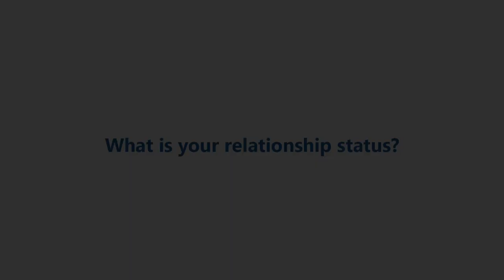Valentine's Day | Candid Conversations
Zane, Nateace, Megan, Jake, Daniel and Maree are back with another episode of our Candid Conversations series.

In the lead up to ValentinesDay💕 we’re doing a deep dive into what it’s like dating with disability.

Keep an eye on our channel for more! 👀